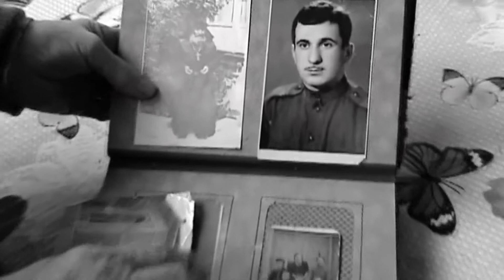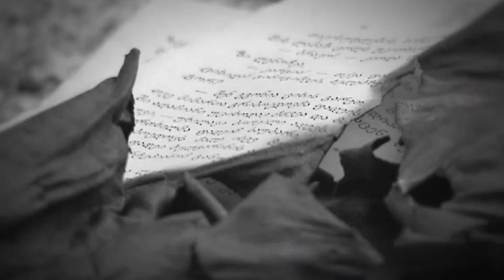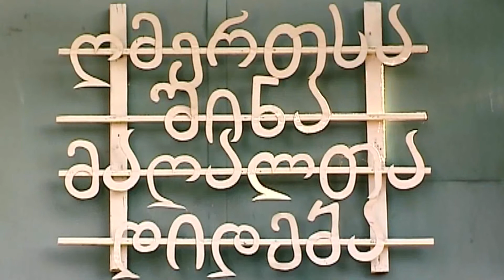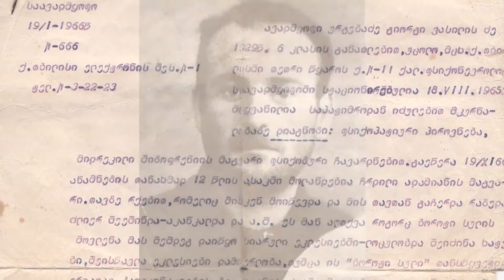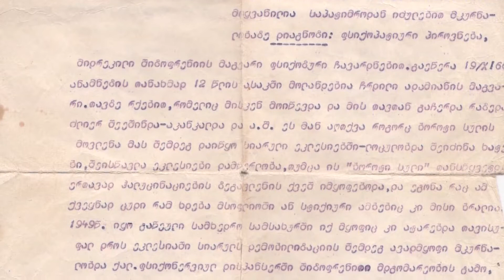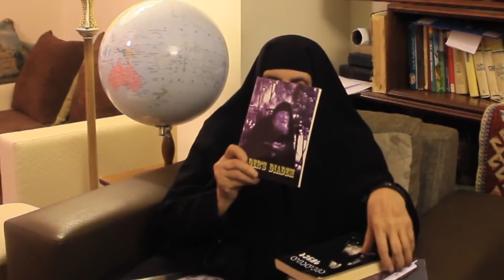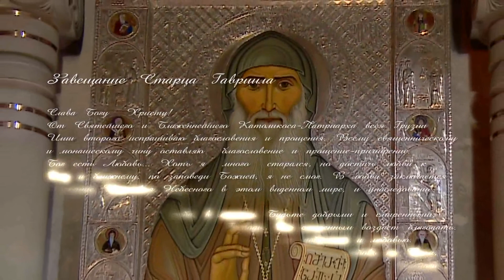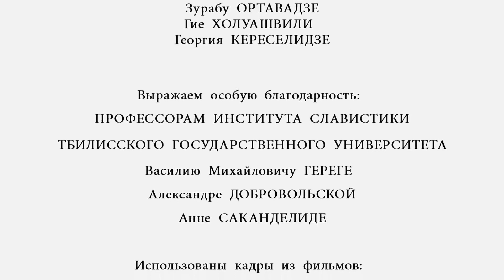Диадема старца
Полнометражный документальный фильм о старце Гаврииле (Ургебадзе).

Рассказывает автор фильма Константин Церцвадзе:
Представляю вашему вниманию фильм «Диадема старца», который снят по благословению Святейшего и Блаженнейшего Католикоса-Патриарха всея Грузии Илии II и содействием нашего любимого старца Гавриила. С особой благодарностью хотелось бы вспомнить игумению монастыря Самтавро Кетеван (Копалиани). Без ее поддержки мы бы не смогли снять этот фильм.